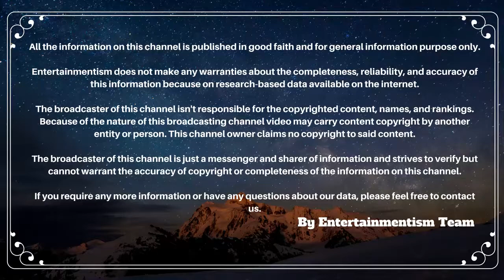Kumkum Bhagya Actress Supriya Shukla Family Photo